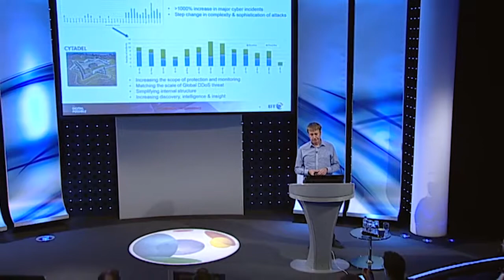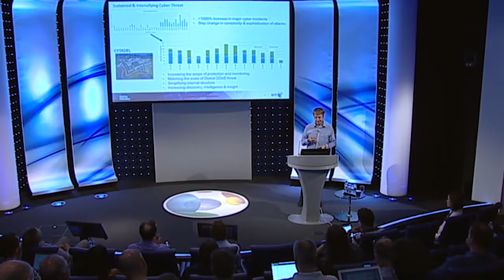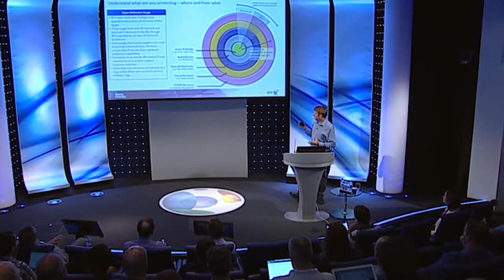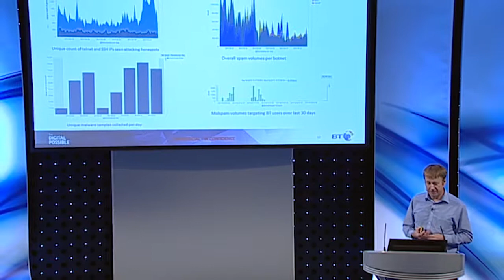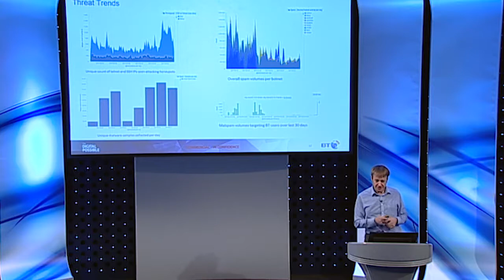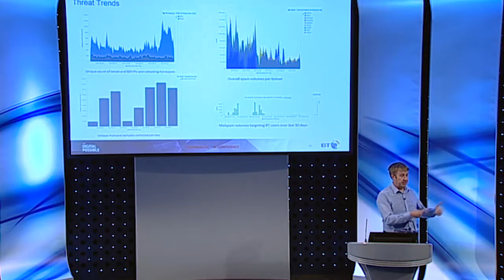Protecting BT and our Customers …and a little bit of IPv6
Dave Harcourt, BT
UK IPv6 Council Security Workshop
12 July 2017
BT Centre, London